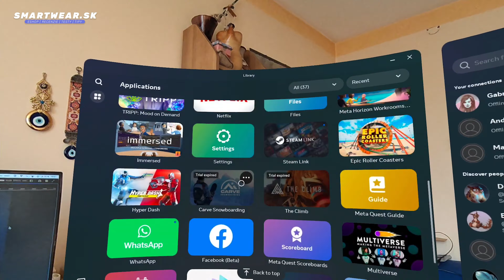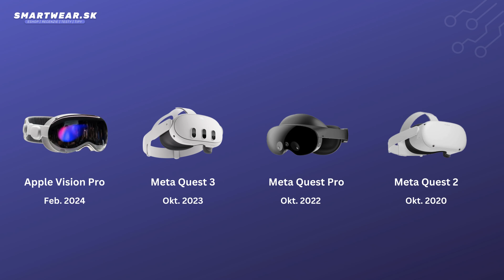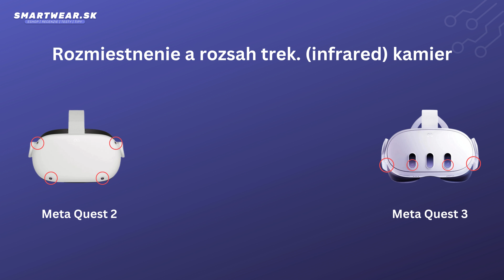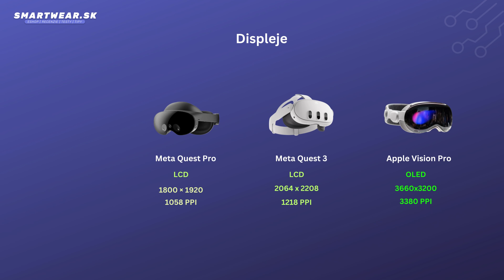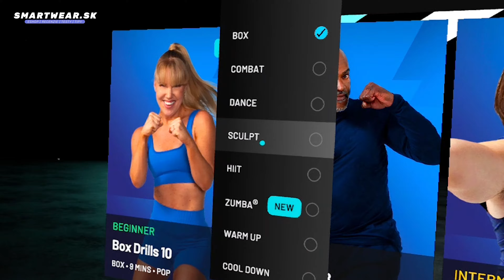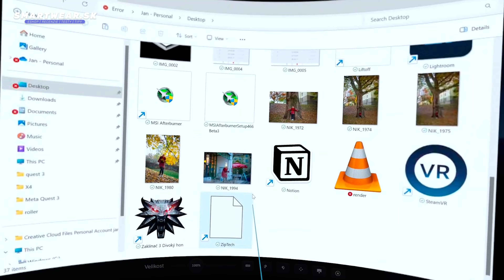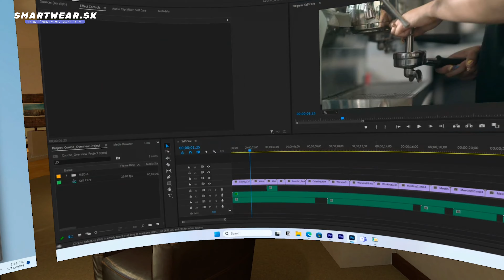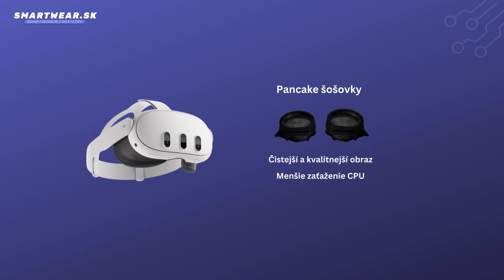Detailná Recenzia Meta Quest 3 a ich porovnanie s Meta Quest 2, Quest Pro a Apple Vision Pro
Pozrite si našu detailnú recenziu na Meta Quest 3! 🎥 V tomto videu vám prinášame kompletné predstavenie VR headsetu od Meta. Okrem podrobného prehľadu funkcií a výkonu Meta Quest 3 ho porovnávame aj s jeho predchodcami Meta Quest 2, Meta Quest Pro a konkurenčným Apple Vision Pro. 📊🎮Viac v našom videu a na odkazoch nižšie 👇

00:00 Intro
00:59 Stručná história
03:45 Oprava okt.2022
04:30 Rozmery a konštrukcia
04:30 Rozmery a konstrukcia
06:56 Výkon -CPU/GPU/RAM
09:06 Passthrough
11:56 Controllery
14:11 Displeje
16:27 Entertaiment
17:44 Natívne Hry
23:16 Steam Link
29:44 Meeting
30:48 Fast Charging
31:30 Príslušenstvo
33:53 Zhrnutie a záver

O nás:
Sme špecialisti na športové kamery, drony a nositeľnú elektroniku. Poskytujeme odborné rady, servis a školenia pre začiatočníkov aj pokročilých.